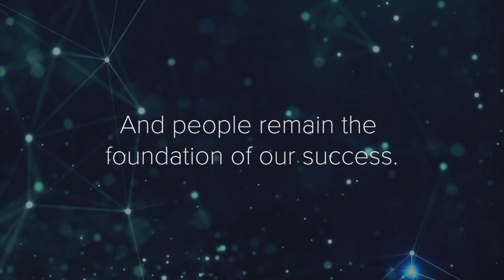Apply Now | Fairmont Group - Accounts Administrator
Built on a long and successful history, with people as the foundation of their success, join Fairmont Group, an industry-leading South Australian-owned residential builder and developer.

- Above-market salary
- Work with a visionary management team
- Modern and stylish offices in Kent Town with onsite car parking